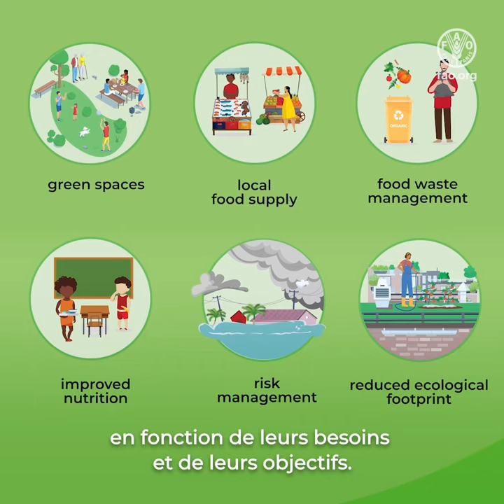Construire un avenir résilient: l’Initiative Villes vertes